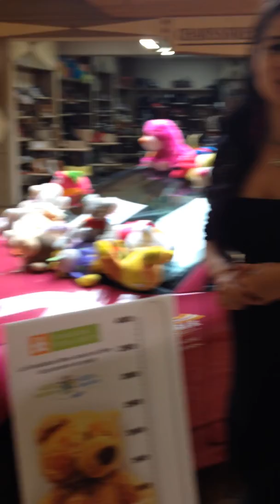Visite de la Marchande de rêves a BAIE ST PAUL - VACANCES CRYSTAL